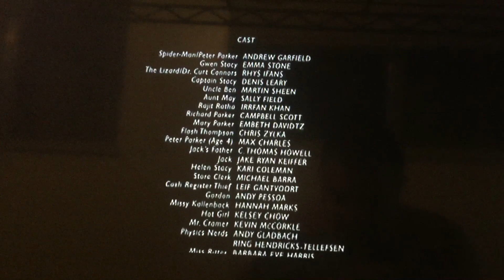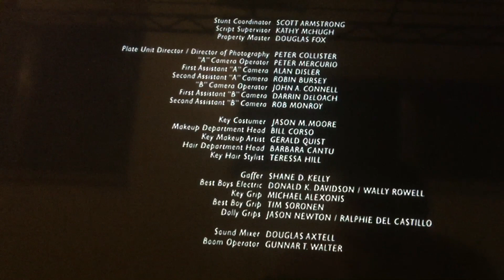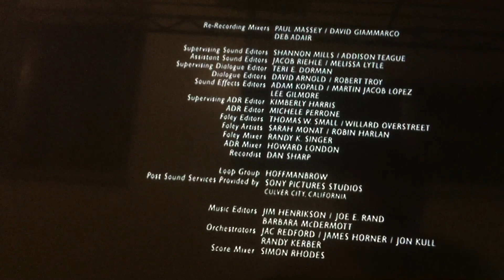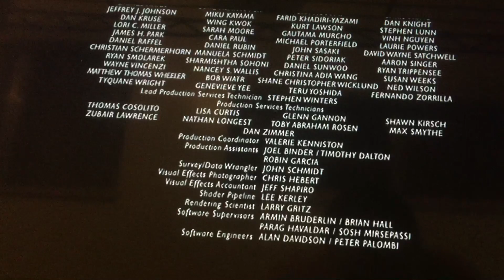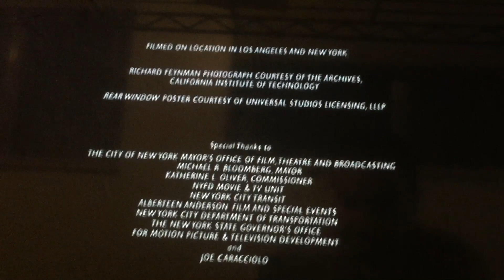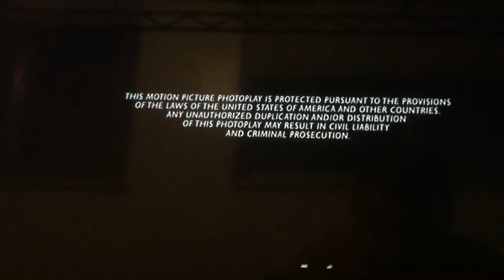Movie End Credits #9 The Amazing Spider Man 2/15/20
From my German DVD Import of this movie.